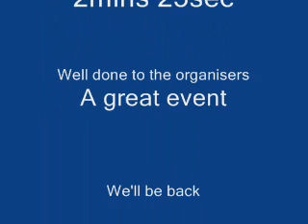Pergusa track day clips 71 to 107